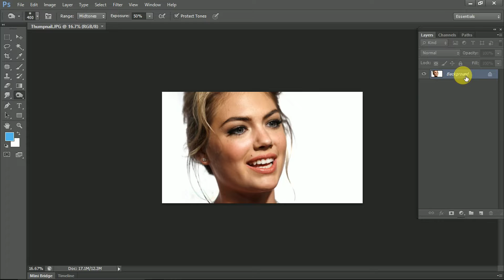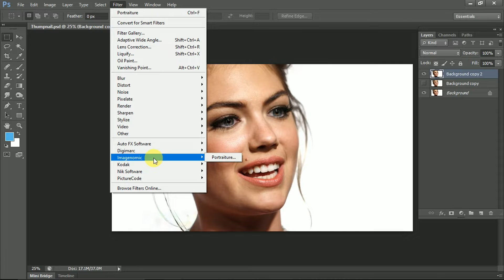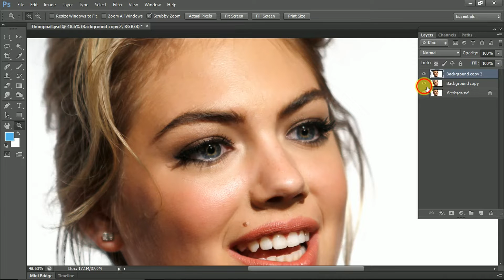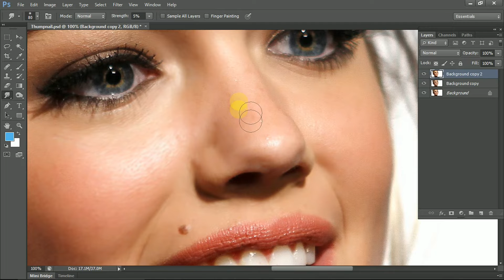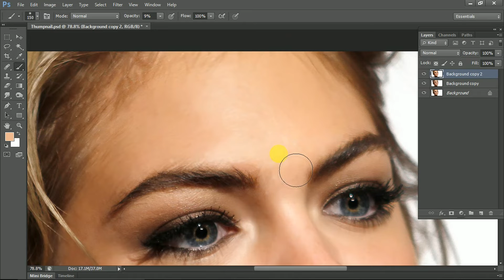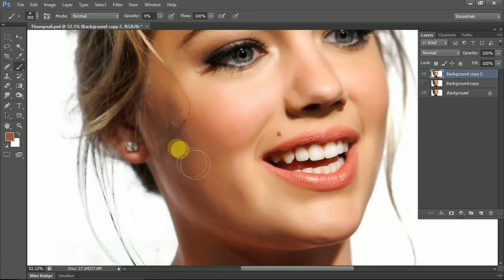SKIN SOFTENING PHOTOSHOP TUTORIAL.സ്കിൻ സോഫ്റ്റനിങ് ഫോട്ടോഷോപ്പ് ട്യൂട്ടോറിയൽ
ഫോട്ടോഗ്രാഫി,ഫോട്ടോഎഡിറ്റിംഗ് ,വിഡിയോഗ്രാഫി ,വിഡിയോഎഡിറ്റിംഗ് എന്നീ വിഷയങ്ങൾ താല്പര്യം ഉള്ളവർക്കുവേണ്ടിയുള്ള ഒരുചാനൽ ആണ് .
തുടക്കത്തിൽ വിഡിയോസിനു പരിമിതികൾ ഉണ്ടാകും ഇഷ്ടപെട്ടാൽ ലൈക് ചെയ്യുക സുഹൃത്തുകളിലേക് ഷെയർ ചെയ്യുക.എല്ലാദിവസങ്ങളിലും 12 മണിക്ക്
 പുതിയ വീഡിയോകൾ അപ്‌ലോഡ്ചെയ്യുന്നതായിരിക്കും.

ഭാവിയിൽ ഇൻഫെർമേറ്റീവ് ആയിട്ടുള്ള വിഡിയോകൾ ഇടുന്നതായിരിക്കും. താല്പര്യം ഉള്ളവർ കമന്റ് ചെയ്യുക .സബ്സ്ക്രൈബ് ചെയ്യുക ഫ്രണ്ട്സിലേക് ഷെയർ ചെയ്യുക.